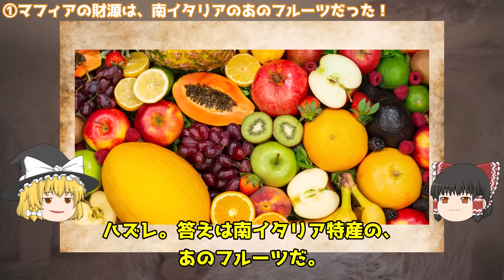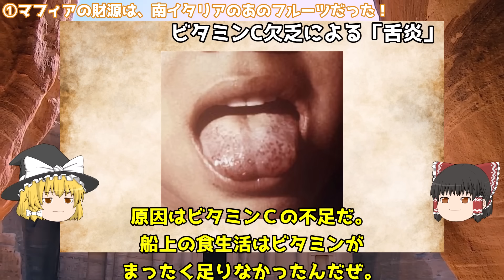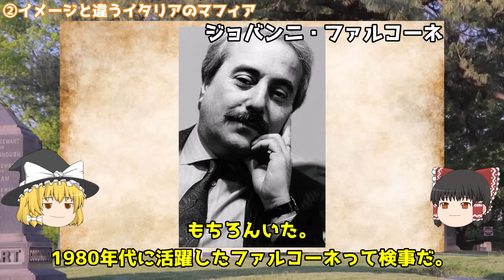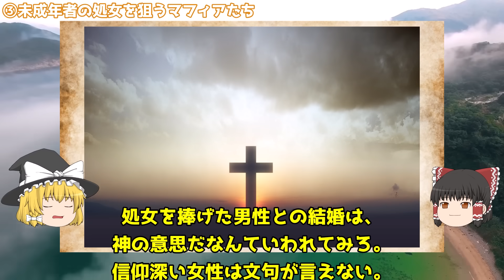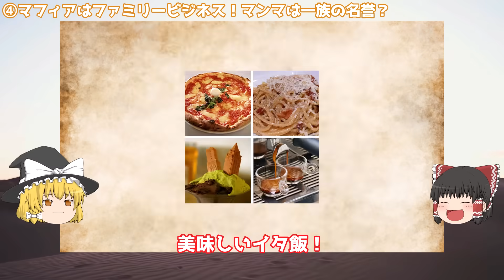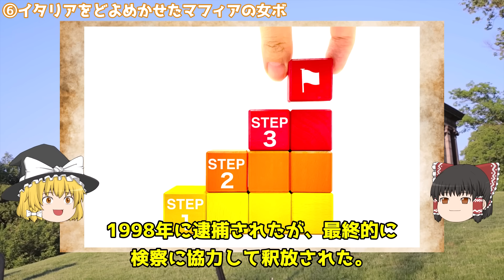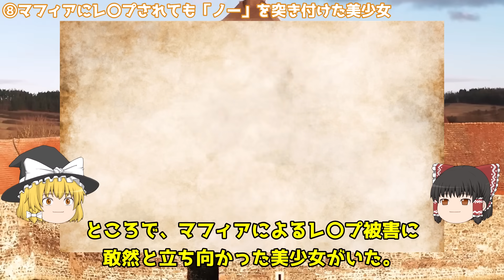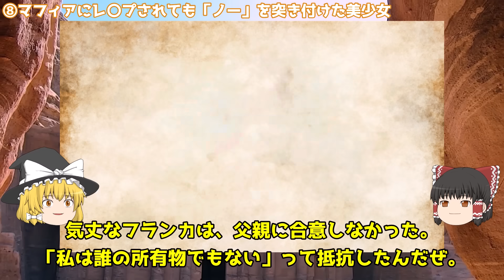【映画では描かれない闇】イタリア・マフィアの実態が衝撃的過ぎた【世界史】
シチリア・マフィアの世界

■過去動画

【モンゴルの10倍返し】最もヤバい国の恨みを買い過ぎた金の末路【世界史】